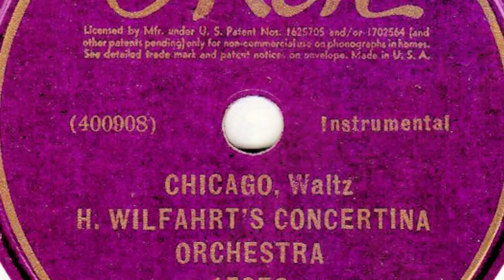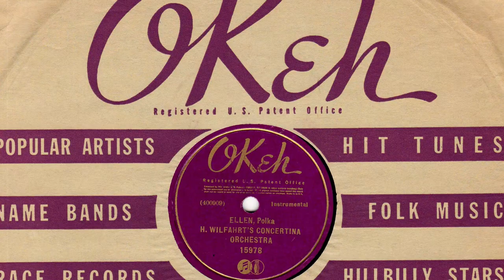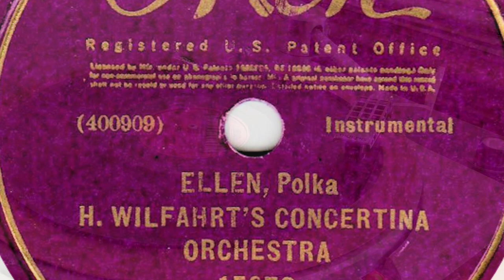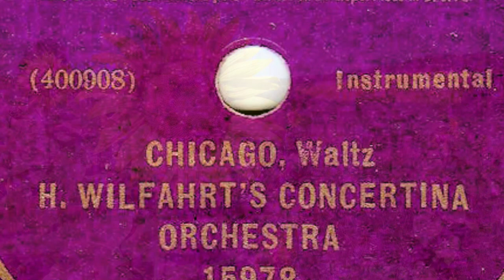Ethnic-American 78rpm recordings in the US, 1928. 15978. Chicago -waltz /Ellen -polka, Hans Wilfahrt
Ethnic-American LP recordings in the US, 1928. OKeh 15978. Chicago -waltz / Ellen -polka, Hans Wilfahrt
Chicago, June 19, 1928. - OKeh 15978 A/B. "Chicago -waltz / Ellen -polka" - Hans Wilfahrt's Concertina Orchester